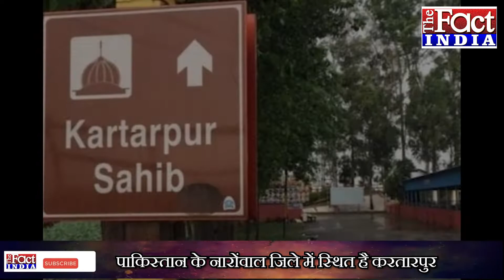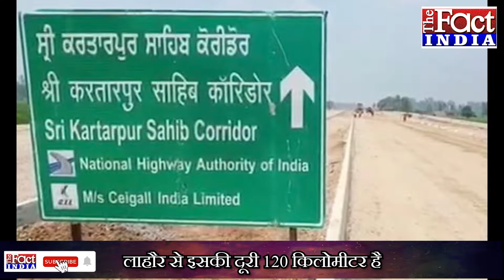जानिए करतारपुर सिखों के लिए क्यों है प्रसिद्ध तीर्थ स्थल || The Fact India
करतारपुर कॉरिडोर का मामला बहुत छाया हुआ है. आइए हम जानते हैं कि करतारपुर कॉरिडोर क्या है. और यह इतना महत्वपूर्ण क्यों है. करतारपुर सिखों का प्रसिद्ध तीर्थ स्थल है. यहां गुरु नानक देव जी की याद में एक गुरुद्वारा बना हुआ है. यह पाकिस्तान के नारोंवाल जिले में स्थित है. यह भारतीय सीमा से 3 या 4 किलोमीटर की दूरी पर है. लाहौर से इसकी दूरी 120 किलोमीटर है. गुरु नानक देव जी 1522 में करतारपुर आए थे और अपने जीवन के अंतिम 18 वर्ष बिताए थे...यानी जीवन का अपना आखिरी वक्त उन्होंने यही गुजारा था. जिस जगह पर यह गुरुद्वारा है...कहा जाता है कि गुरु नानक देव जी ने यहीं 1539 में चोला का त्यागा किया था.
यह पहला गुरुद्वारा माना जाता है जिसकी नींव गुरु साहिब ने खुद रखी थी. एक बार यह गुरद्वारा रावी नदी की बाढ़ में बह गया था, उसके बाद महाराजा रणजीत सिंह ने इसका पुनः निर्माण करवाया. यहां गुरु नानक देव जी की समाधि और कब्र दोनों मौजूद है.
जब भारत और पाकिस्तान में बंटवारा हुआ तो यह हिस्सा पाकिस्तान में चला गया और श्रद्धालुओं को इसके दर्शन के लिए 23 अक्टूबर 2019 तक वीजा लेने की जरूरत पड़ती थी. लेकिन 24 अक्टूबर 2019 को हुए ऐतिहासिक करतारपुर गलियारे समझौते के बाद वीजा का प्रावधान खत्म हो गया है.
24 अक्टूबर 2019 से पहले की बात करे तो जो लोग गुरुद्वारे के दर्शन करना चाहते हैं वे भारत से ही रंधावा गुरुद्वारे में दूरबीन की सहायता से दर्शन करना संभव था. सिख समुदाय को बरसों से यह उम्मीद थी कि यह कॉरिडोर एक दिन खोल दिया जाएगा. आखिरकार वह दिन आ ही गया...24 अक्टूबर 2019..दिन गुरुवार को हुए भारत पाक समझौते के बाद सिख समुदाय को दूरबीन का सहारा लेना नहीं पड़ेगा. वह खुद जाकर गुरुद्वारे का दर्शन कर पायेंगे.